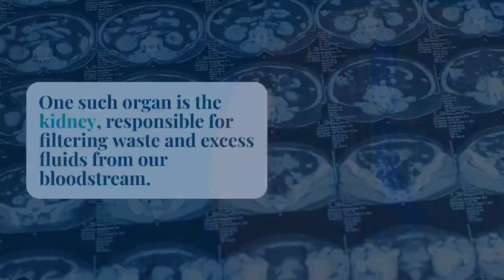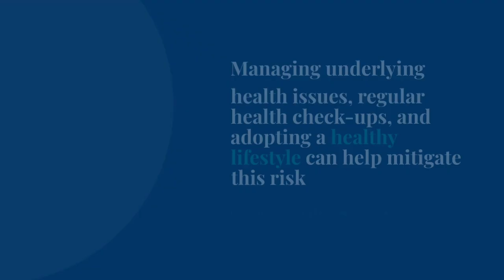how kidney functions change with age?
assalamualaikum everyone. this video is about how ageing affects kidney function and what implications does it have on our health.